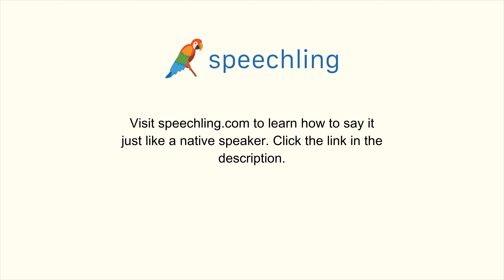韓国語で"君の宗教は何ですか？"の発音の仕方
男性コーチ
당신의 종교는 무엇인가요?

君の宗教は何ですか？

あなたの宗教は何ですか？